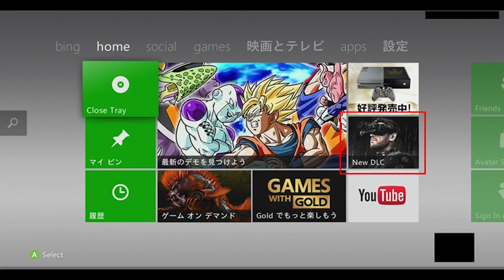Checkpoint (20/02/15) - DLC de Ground Zeroes, 3 anos de Plus e CoD: Advanced Warfare de graça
Super Especial The Order: 1886 do BJ

Veja 45 minutos e uma enxurrada de informações de Final Fantasy XV

Novo DLC para MGS: Ground Zeroes à caminho?

Próximo DLC de Shadow of Mordor permite jogar como Celebrimbor

Sony aposta forte com Plus de 3 anos; previsão é “sucesso do PS2 e Wii”

Novo Rock Band está em produção para PS4 e Xbox One, segundo rumor

Já testou CoD: Advanced Warfare nos PCs? Que tal jogar grátis nesse FDS?

Ready at Dawn desabafa sobre a recepção e críticas de The Order: 1886